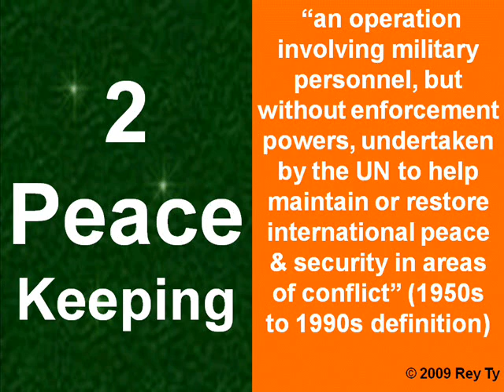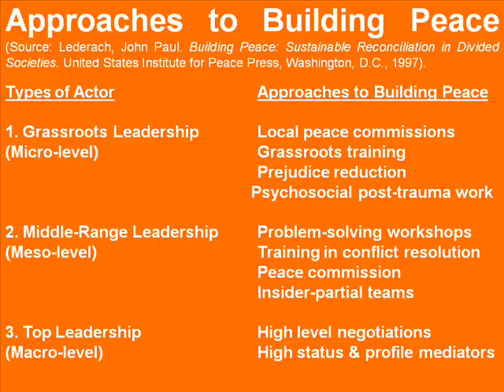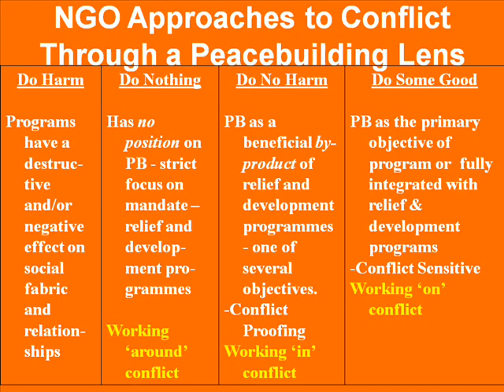Peace Making, Peace Keeping, & Peace Building -- Rey Ty